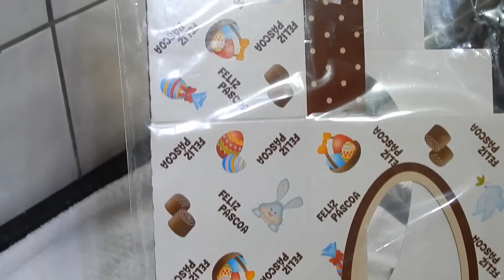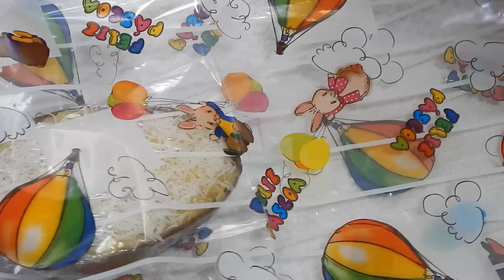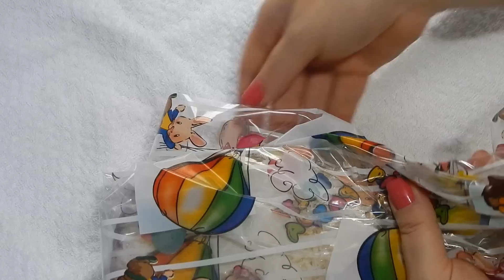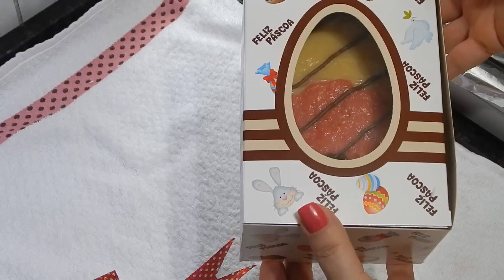OVO DE PÁSCOA DE COLHER CASEIRO - RECHEANDO E EMBALANDO | RECEITAS DA CRIS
Endereço: Caixa Postal 13502 CEP: 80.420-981 Curitiba - PR